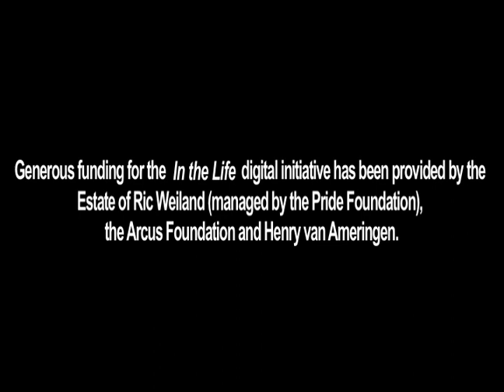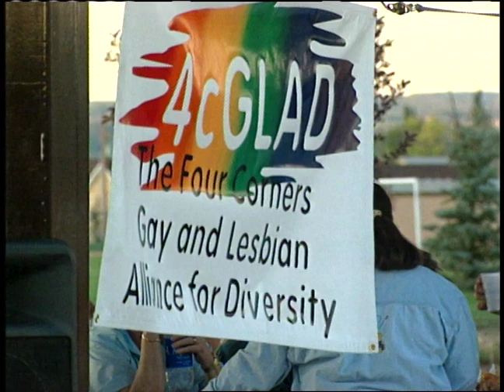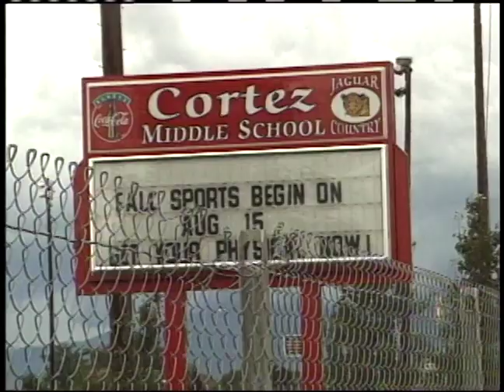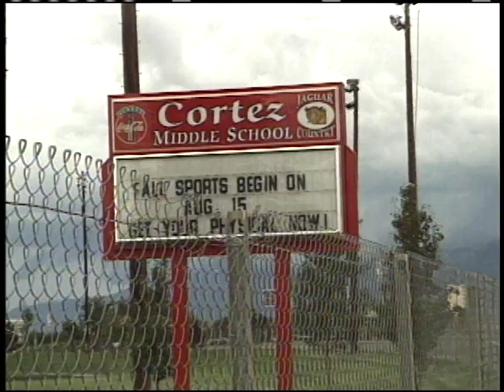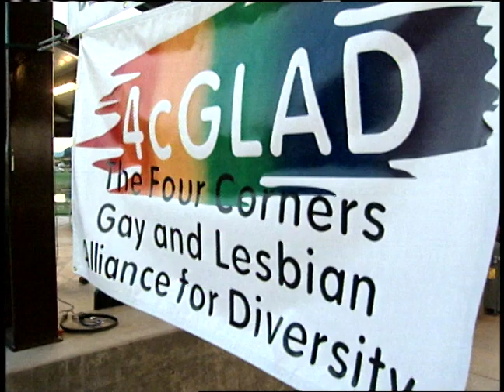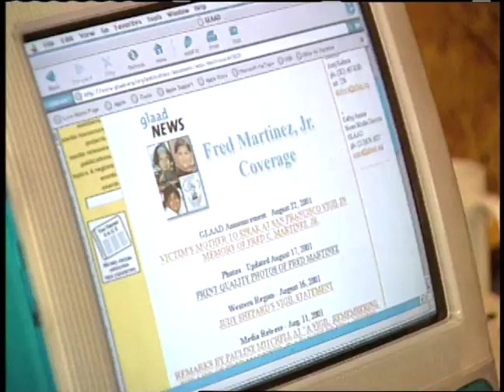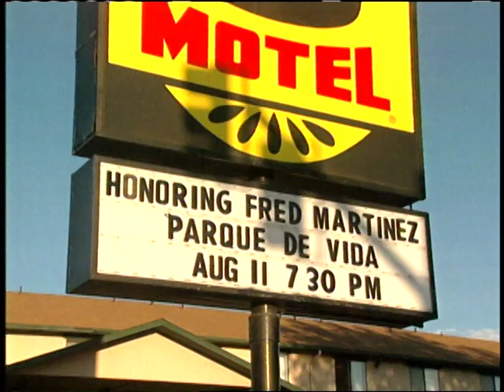In the Life: The murder of Fred Martinez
Excerpt of In the Life: Ep. 1102, "Vital Discoveries." Original air date: November 2001.

This segment covers the 2001 murder of transgender Native American teen Fred Martinez.

Learn more about the In the Life series: ucla.in/2aZLfuc